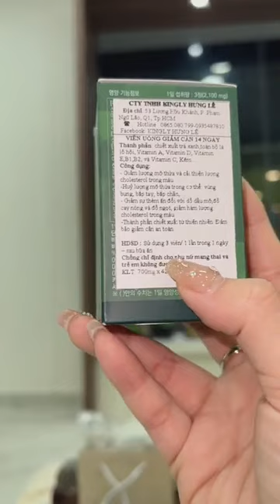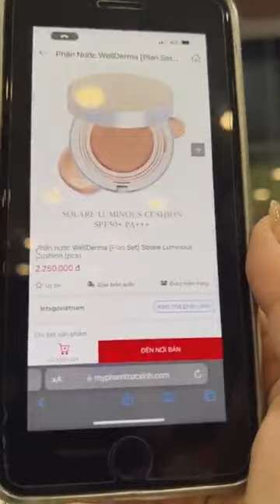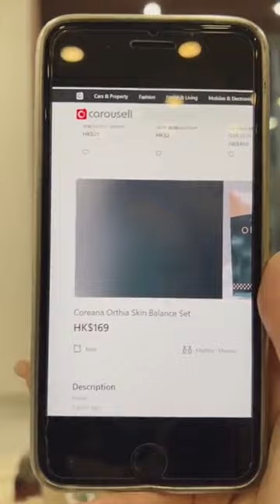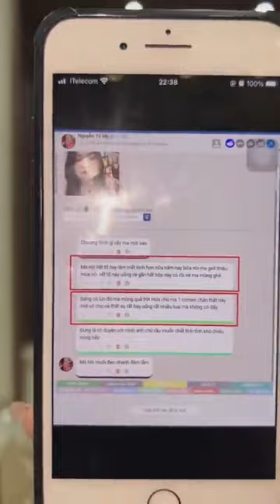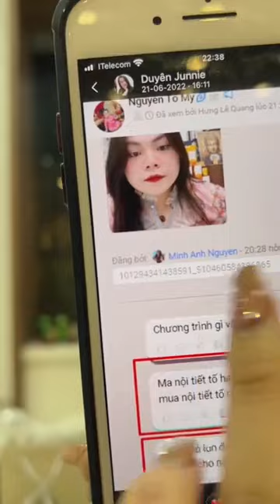Hạnh Vlog | Đừng bỏ lỡ live này 🥰🥰😍😇 ｜ By Kingly Hung Le 100s | Live 24/5/23